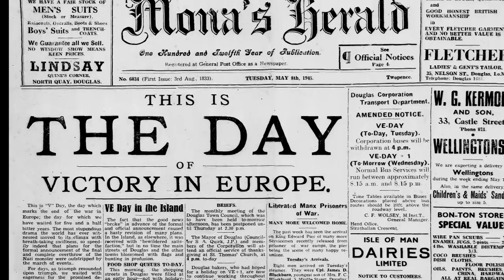Returning from War (the Isle of Man in WW2)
When VE Day arrived on 8 May 1945 and the fighting ceased in Europe, the troops began to return home.
The shift from military to civilian life was enormous and difficult for many. Here interviews with two Manx soldiers in the Second World War offer a small insight into what they went through in returning to life in the Isle of Man

This is one of a series of films investigating the Isle of Man during the Second World War.

More resources on the Isle of Man during WWII are available

This film was made in 2014 by Culture Vannin.
Presented by Alex Brindley. Written & Produced by Charles Guard. Music by Charles Guard.